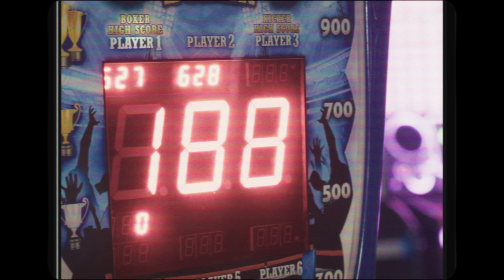Total Eclipse of the Heart - VoicePlay (acapella) ft. Ashley Diane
"Total Eclipse of the Heart" by Bonnie Tyler acapella cover from VoicePlay ft. Ashley Diane. This is a Full Spanglish Version, "Eclipse Total Del Amor", Check out our Mini on Short, Instagram, and TikTok!

Featuring Ashley Diane! FOLLOW HER!
-@ashleydianerosa on IG and Tik Tok

►Credits
Creative Direction and Video - Eli Jacobson
Audio Mix - Ed Boyer
Steadicam Operator - Matt Hutchens
Steadicam Assistant - Andrew Cox
Production Manager - Kathy Castellucci
Costuming - Cesar De La Rosa
Production Assistant - Franchezca Buiser

Huge thanks to everyone at District Eat & Play!

►VoicePlay is
Eli Jacobson | Tenor
Cesar De La Rosa | Baritone
Geoff Castellucci | Bass
Layne Stein | Drums/ Baritone
FEATURING | Ashley Diane

About VoicePlay:
VoicePlay is an award winning, world renowned acapella quintet and theatre show comprised of singers Geoff Castellucci, Layne Stein, Eli Jacobson, and Cesar De La Rosa. Formed in Orlando, Florida, the singers of VoicePlay create amazing harmony and inventive re-imaginings of popular music with nothing but their voices. VoicePlay has appeared on multiple national tours, nationally syndicated TV and radio, and continue to amaze audiences around the globe with their powerful music-without-music acapella sound. On this channel you will find a variety of content like acapella music, acapella covers, medleys, covers, and more! For instant updates, check out VoicePlay’s social media accounts above.